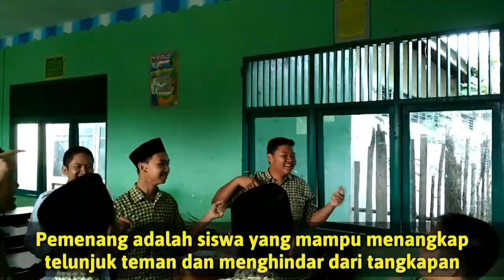Ice Breaking MENANGKAP KUCING gak dapat jadi penasaran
Ice Breaking MENANGKAP KUCING
 Seru Permainan di kelas Games Pembuka pelajaran yang bisa dilakukan oleh guru. Permainan di kelas Games menangkap kucing yang seru dan menegangkan.
Ice breaking itu adalah sebuah permainan-permainan yang dapat memberikan penyegaran. Ice breaking itu merupakan permainan-permainan yang dapat memberikan semangat kepada setiap orang yang sedang dalam kegiatan, baik itu sekolah maupun suasana perkumpulan biasa. Pentingnya kita seorang guru untuk menerapkan permainan di kelas ice breaking adalah bisa membangun siswa menjadi lebih semangat lagi dalam belajar.
Ice breaking permainan di kelas sangat diperlukan oleh siswa untuk membuat mereka menjadi santai, antusias, dan juga bersemangat untuk menyerap materi yang akan disampaikan oleh gurunya nantinya. Saya selalu menerapkan ice breaking  terlebih dahulu dan hal tersebut membuat saya menjadi santai, antusias, dan bersemangat untuk mengikuti materi yang akan diberikan.
Dalam kita mengajar di sebuah kelas sangat dibutuhkan sekali permainan di kelas ice breaking. Kalau mau membuat suasana kelas tersebut menjadi lebih santai, semangat, dan selalu ceria maka setiap guru harus menerapkan permainan ice breaking dalam kegiatan pembelajaran. Namun, jika tidak mau membuat suasana kelas menjadi santai, inginnya hanya yang monoton saja dan membuat anak jadi mengantuk di dalam kelas, ya guru tidak perlu untuk menerapkan permainan ice breaking

Silahkan dicoba!!!